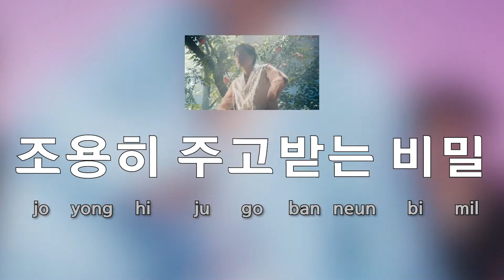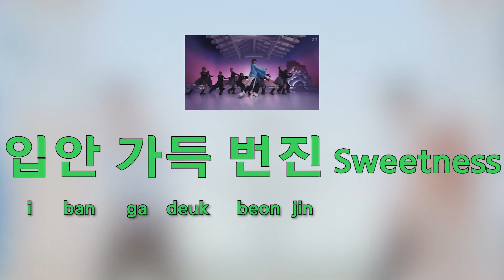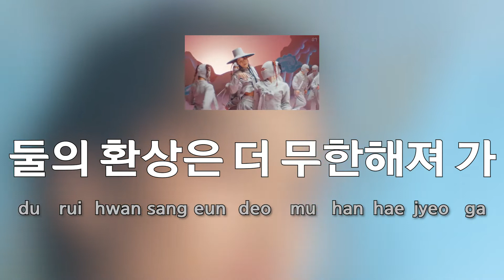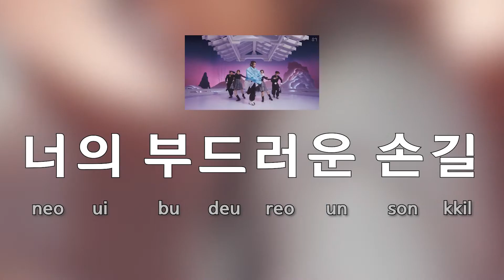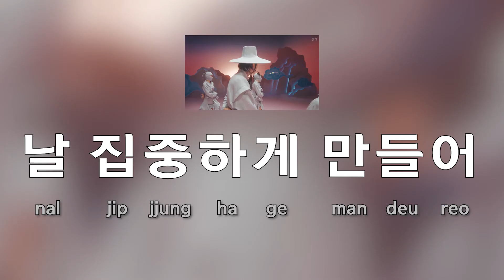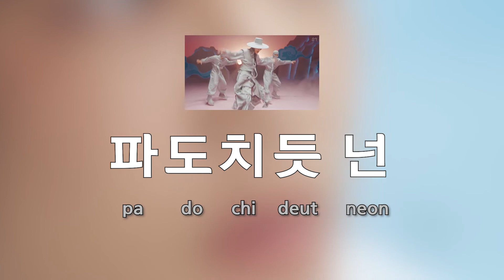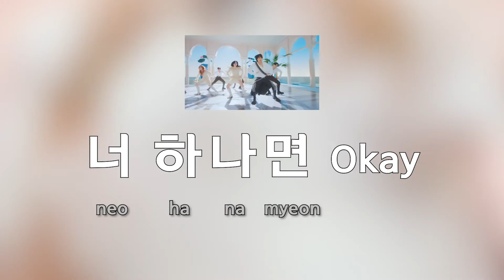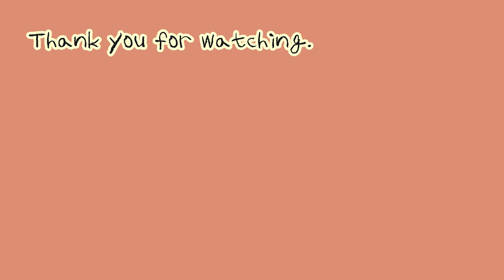[Sing along Korean] Peaches – KAI (카이) (tutorial/easy lyrics/pronounce/rom/han)